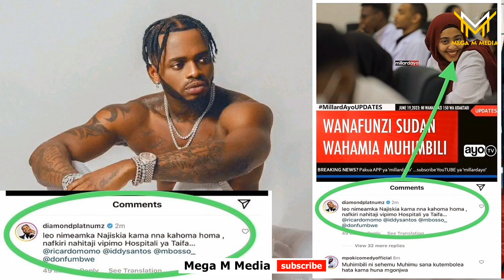WANAFUNZI KUTOKA SUDDAN WAZUA GUMZO MITANDAONI / DIAMOND APATA HOMA GHAFLA.